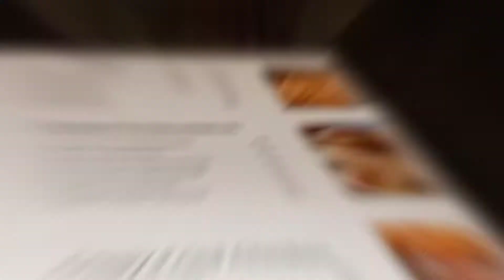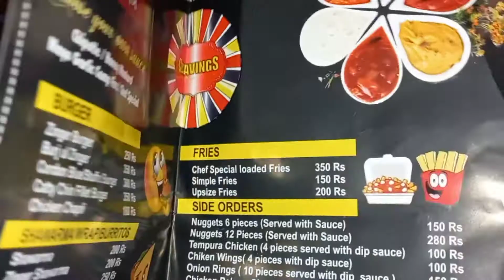DHA reveiw the hotel Areena||menu rate ||dancing fountain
reveiw detail mein 2 din gayi sirf ap logo k liya
vlogs by bareera